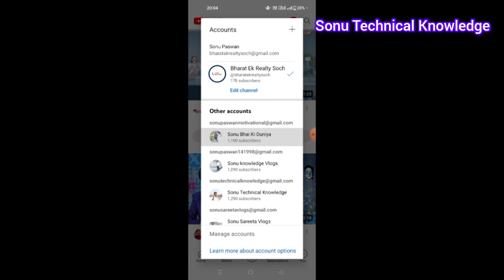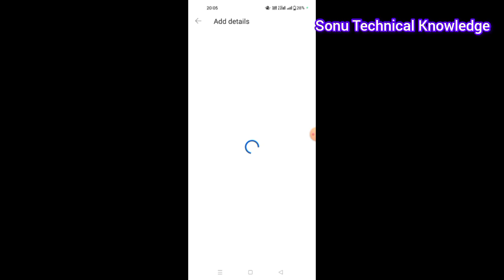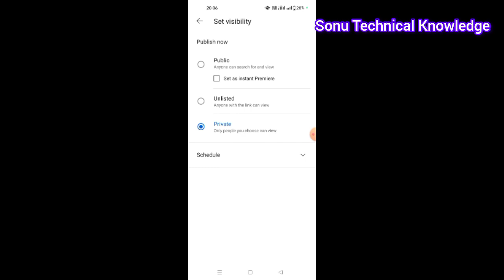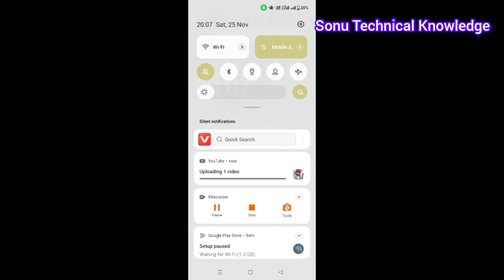YouTube पर Video कैसे Upload किया जाता है जाने? Knowledge Of YouTube Video Upload In Hindi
नमस्कार 🙏 दोस्तों
यूट्यूब पर कैसे वीडियो अपलोड किया जाता है इस वीडियो में मैंने आप लोगों को बताया
आपको हमारी दी गई जानकारी कैसी लगी कमेंट जरुर कीजिएगा ?

धन्यवाद 👏

youtube par video kaise upload kare ki viral ho jaaye,
youtube par video kaise upload kare ki copyright na aaye,
youtube par video kaise upload kare manoj dey,
youtube par short video kaise upload kare,
youtube par video kaise upload kare spreading gyan,
youtube par video kaise upload kare laptop se 2023,
youtube par video kaise upload kare manoj dey 2023,
youtube par video kaise upload kare jisse views aaye,
youtube par video kaise upload kare best quality,
youtube par video kaise upload kare with thumbnail,
youtube par video kaise upload kare with music,
youtube par video kaise upload kare with poster,
youtube par video kaise upload kare tech talk with sanjeev,
youtube par video kaise upload kare taki copyright na aaye,
youtube par video kaise upload kare by spreading gyan,
youtube par video kaise upload kare by manoj dey,
youtube par video kaise upload kare apne channel per,
youtube par 18 plus video kaise upload kare,
youtube par video kaise upload kare or paise kaise kamaye,
youtube par video kaise upload kare with song,
youtube par video kaise upload kare without copyright,
youtube par video song kaise upload kare without copyright,
youtube pe short video kaise upload kare without copyright,
youtube par cartoon video kaise upload kare no copyright
youtube par video upload,
youtube par video upload karne ka tarika,
youtube par video upload kaise,
youtube par video upload quality kaise set kare,
youtube par video upload nahi ho raha,
youtube par video upload karte samay unable to preview,
youtube par video upload karte samay quality kaise badhaye,
youtube par video upload nahi ho raha hai processing problem,
youtube par video upload pending problem,
youtube par video upload karne ka sahi time 2023,
youtube par video upload waiting for wifi problem,
youtube par video upload na ho to kya karen,
youtube par video upload kaise kare short,
youtube par video upload nahi hota to kya karen,
youtube par video upload karne ka best time 2023,
youtube par video kaun se time par upload kare,
youtube par video upload kis time per karen,
youtube par video kaise upload karte hain apne channel per,
youtube par video kis time par upload kare,
youtube par video upload karne ka sahi tarika time,
youtube par video upload kaise kare or paise kaise kamaye
youtube me apne channel me video kaise upload kare,
how to upload video on youtube spreading gyan,
youtube par sahi se video kaise upload kare,
youtube par videos upload karne ka,
youtube par log video kaise upload kare,
youtube par pehli video kaise upload kare,